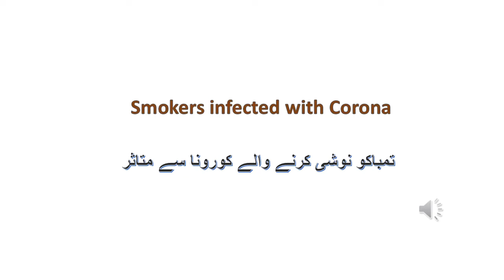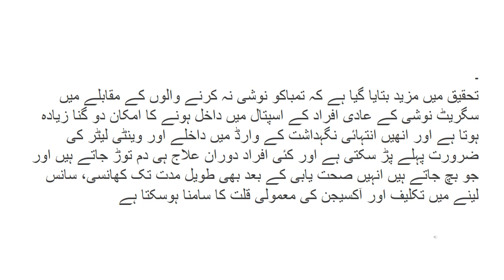Smokers infected with Corona. تمباکو نوشی کرنے والے کورونا سے متاثر